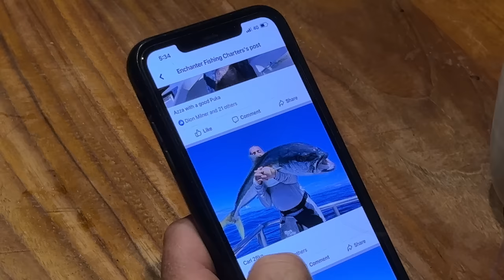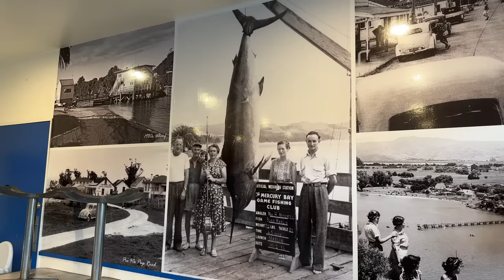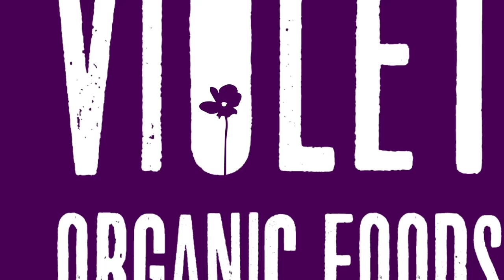Island Hopping. A Strictly Land Based Fishing Mission!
In the latest episode of The Lateral Line, the boys receive an exciting phone call from Gene, from Strictly Land Based Fishing. Gene invites the boys to join him on a land-based fishing mission in Whitianga. Eager to explore new waters land-based fishing, the boys pack up their gear and head out for an adventure.

On their first day, the boys do a bit of island hopping, taking in the beautiful scenery and casting their lines in the hopes of catching a big kingfish or a big snapper. On day two there is a huge fishing tournament taking place, with a shotgun start sending 250-plus boats out of the bay at 7:30am! So, the boys decide to avoid the crowds and opt for a good old-fashioned walk-in land-based fishing day.

Despite the challenges that come with fishing from the shore, the boys are able to land a few table fish, making the trip a success. As the day draws to a close, it's time to pack up and head back home, grateful for the opportunity to be out in the wide open spaces exploring new fishing locations.

Bio

Welcome to The Lateral Line, an online fishing show presented by Milan Radonich and Nathan O’Hearn, 2 best mates better described as brothers. They both have a genuine love and respect for everything that New Zealand's outdoors has to offer.

The Lateral Line is all about being out in the wide open spaces with good mates, for days at a time, soaking in New Zealand’s beautiful scenery, laughing out loud, and having as much fun as possible while trying to catch something to cook and eat. Throw in a few big Yellowtail Kingfish and the odd big Snapper and the boys are living their best lives.

Milan and Nathan have been fishing together for over 15 years and had always dreamed about having a custom-built boat that would suit them and their fishing style perfectly. Danye at Marco Boats in their hometown Morrinsville has quite literally made that dream a reality. He took all the ideas the boys had and built a boat with the model name Sojourn. Sojourn meaning “a short stay”.